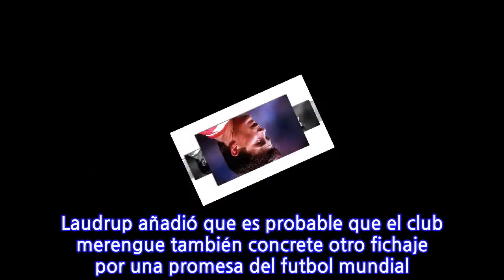Leyenda danesa revela el futuro de Eden Hazard